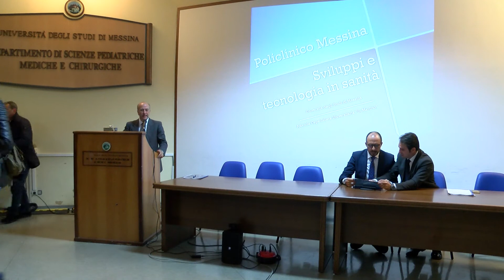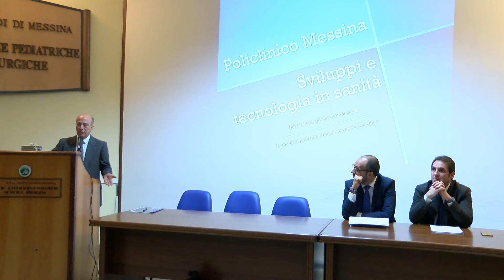Sintesi presentazione piano